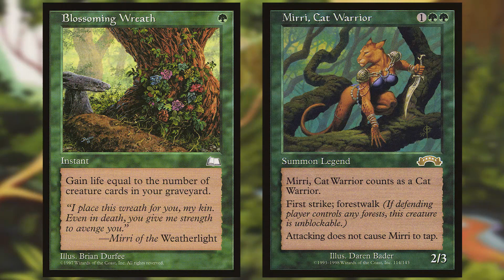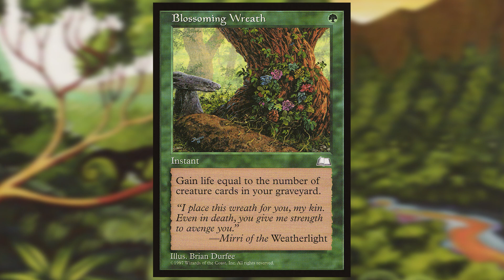Random Card Talkin' - Blossoming Wreath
Blossoming Wreath {G}
Instant
You gain life equal to the number of creature cards in your graveyard.
“I place this wreath for you, my kin. Even in death, you give me strength to avenge you.” —Mirri of the Weatherlight

Illustrated by Brian Durfee

Weatherlight (1997) - Common

Zorak does the video work on these.